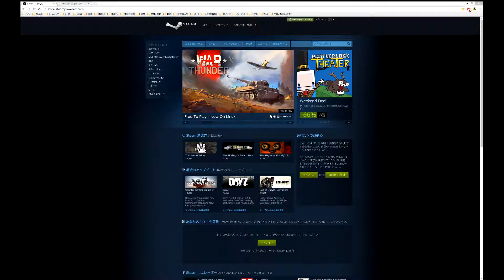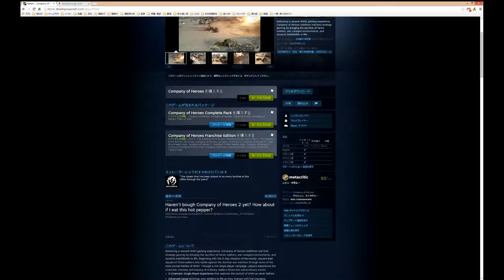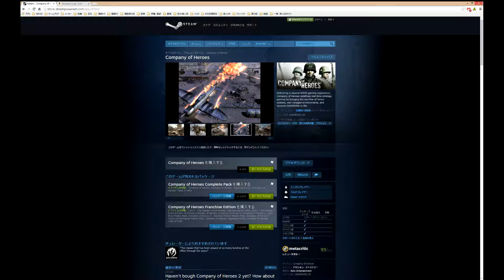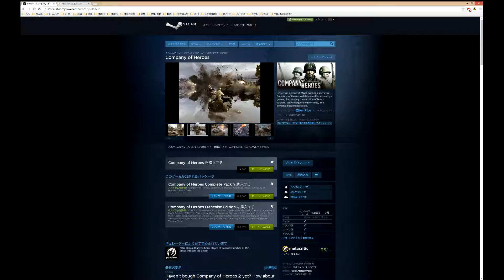[PC] Company of Heroes のんびり指揮官、戦場に行く2-チュートリアル-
2006年に発売されたPCゲーム「Company of Heroes」と言うWW2のRTSです。
のんびりアメリカ軍を仕切ってドイツ軍にボコられる内容です。